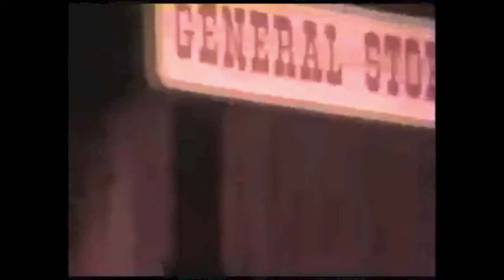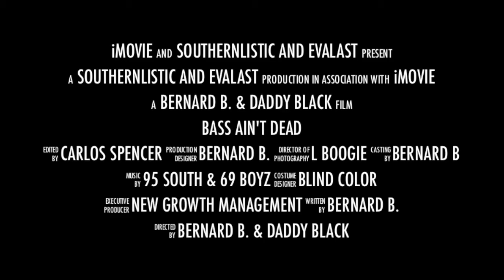95 South 69 Boyz Show Trailer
Chill N Da Ville Christmas Party
Dec. 22 Post #197
69 Boyz 95 South Dis-N-Dat and many More
All Ure Favorite Ol'Schol DJ's All N One Building